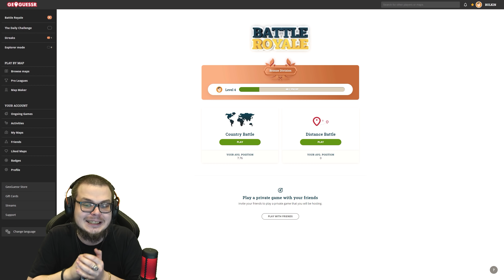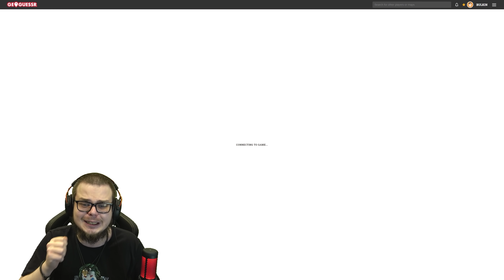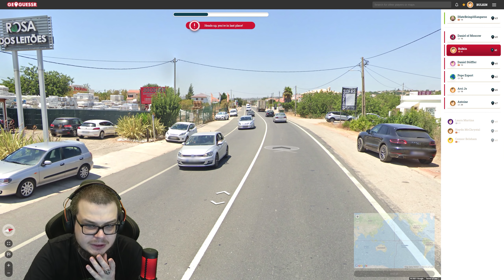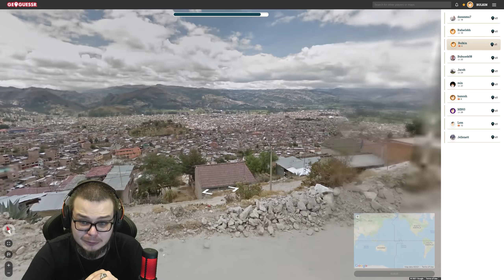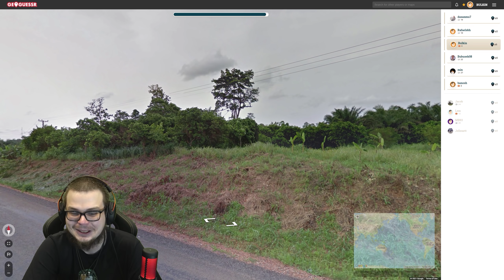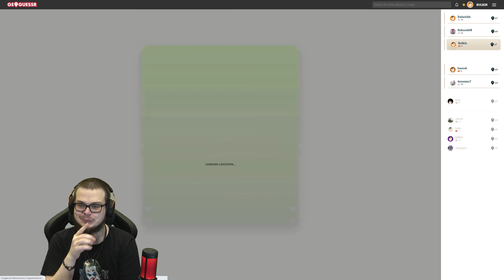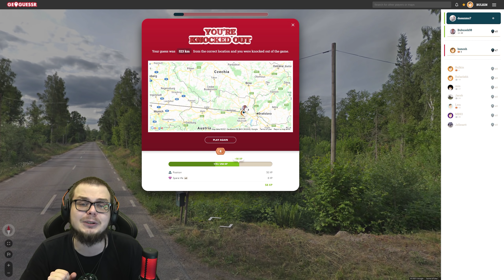НОВЫЙ РЕЖИМ! НОВАЯ БИТВА В ОНЛАЙНЕ! (УРОКИ ГЕОГРАФИИ С БУЛКИНЫМ)